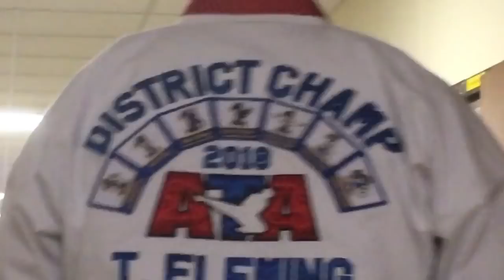I Gave my Gold Medal Away!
Ethan Fineshriber vlogs about his trip to Albany, Oregon for an ATA (American Taekwondo Association) Martial Arts Tournament. He competed in his usual Creative and Extreme Martial Arts forms and weapons events and saw a bunch of his friends and met a number of awesome new people. He even gave one of his previous gold medals to a deserving student who has shown real promise in working hard and improving and talked to him about how he could also become someone people looked up to one day if he worked hard enough. The trip was also highlighted by Ethan's chance to be a young Coyote Peterson from Brave Wilderness, who is truly one of his idols and favorite Youtubers, and catch a giant frog and examine it for all of his subscribers and viewers. Did you like that? Should he do more wildlife highlights in his video vlogs?